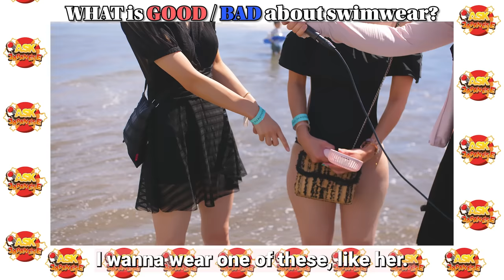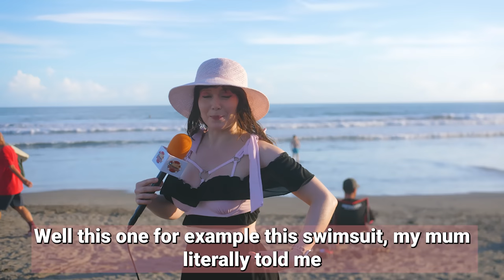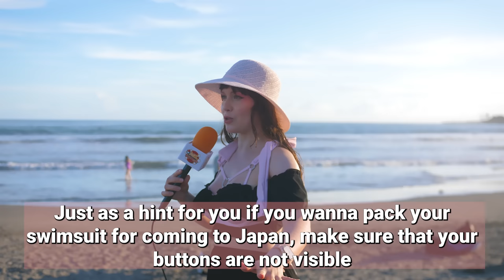Do NOT wear THIS on the beach in Japan!!!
What would Japanese girls NEVER WEAR IN JAPAN to the BEACH?! The Answer might surprise you. Find out in our Japan beach interview what to wear and not to wear on the beach in Japan